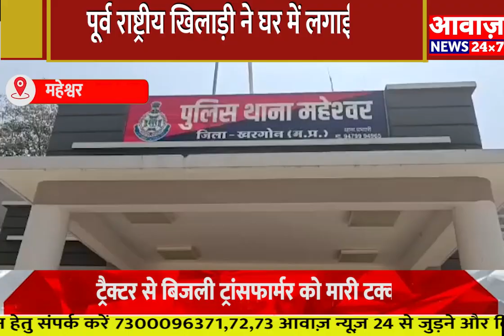महेश्वर घरेलू विवाद के चलते की आत्महत्या,पूर्व राष्ट्रीय खिलाड़ी ने घर में लगाई फांसी